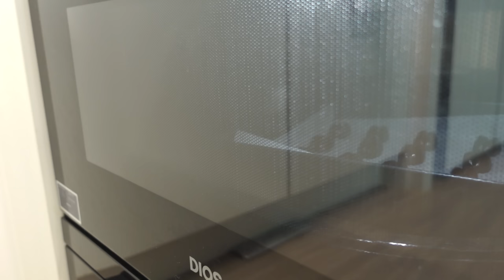ENG) vlog 🍪커피콩빵 생산하고 🍘오징어젓갈 비빔밥과 바삭한 깻잎튀김, 새로운 협탁과 단스탠드, 붕어빵, 닭도리탕, 제육볶음, 버터맥주 획득에 실패한 한 주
다들 한 주 잘 보내셨나요 (´▽`ʃ♡ƪ)
이번 주는 남은 깻잎으로 구독자분이 추천해주신 깻잎튀김도 만들어 먹고, 향기가 아주 좋은 커피콩빵도 만들어 봤어요!
버터맥주도 먹어보고 싶었는데 아쉽게도 획득에 실패하고 대신 버터콘 아이스크림으로 대리만족 했습니다 😢
그럼 이번 영상도 재미있게 봐주세요. 오늘도 와주셔서 감사해요❤❤❤

Did you all have a good week? (´▽`ʃ♡ƪ)
This week, I made fried perilla leaves recommended by my subscriber with the remaining perilla leaves and made coffee bean bread with a very good scent!
I wanted to try butter beer, but unfortunately, I couldn't get a beer, so I was vicariously satisfied with butter cone ice cream instead 😢
Thank you for coming today. Please enjoy ❤❤❤

손잡이 탈부착 냄비 & 후라이팬 - '모도리' 소담쿡웨어
직사각 후라이팬 - '네오플램' 피카 사각 브런치팬
핑크뚜껑 밀폐용기 - '글라스락' 퓨어 핑크 에디션
버터 소분 밀폐용기- '글라스락' 냉동고 정리세트 직사각 480ml
베이컨 소분 밀폐용기 - '글라스락' 냉동고 정리세트 직사각 1050ml
냉동밥 용기 - '락앤락' 햇쌀밥용기 아이보리
계량컵 - '코렐 파이렉스' 스누피 계량컵
도시락통 - '다소다' 스텐 도시락통
곰돌이소스통 - 오늘의 집 '람블라스' 곰돌이 소스통 360ml
핑크&그레이 식기세트 - '김성훈 도자기' 신혼 혼수 도자기세트

더보기란에 없는 제품들은 댓글로 남겨주시면 최대한 알려드릴게요 (´▽`ʃ♡ƪ)